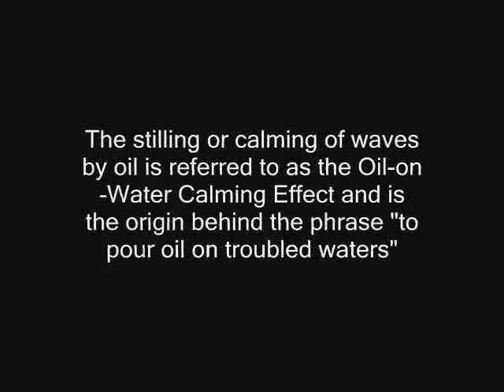Oil-on-Water Calming Effect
It has been known since ancient times that when a small amount of oil is poured into water it is able to significantly reduce or calm wind-induced waves at the surface. This stilling of the waves is referred to as the Oil-on-Water Calming Effect and is the origin behind the well-known phrase "to pour oil on troubled waters."